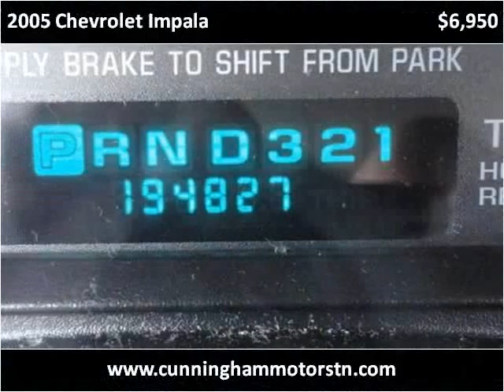2005 Chevrolet Impala Used Cars Goodlettsville TN